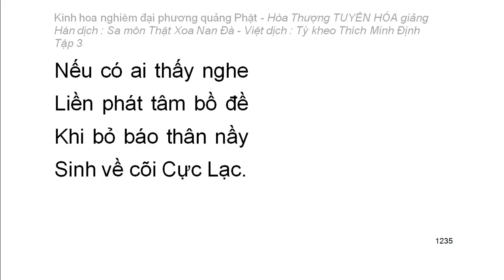Kinh hoa nghiêm - hoà thượng Tuyên Hoá giảng giải - Tập 3/25 (tiếp theo)